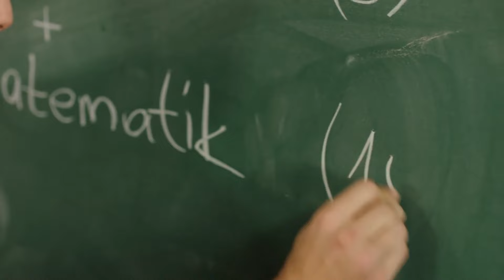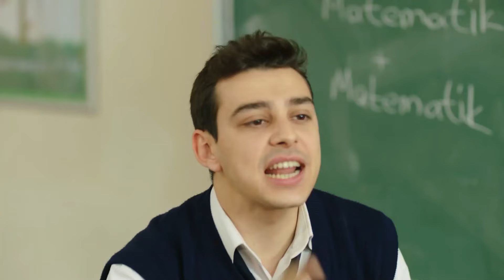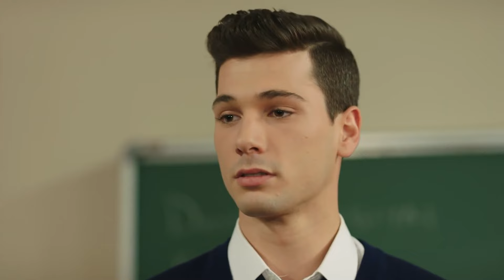Aynı Yolun Yolcuları - Hayat Bazen Tatlıdır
Gözde ve Sevda birlik olmayı kabul ediyor. "BİRLİK OLMA ZAMANI"

Yapım: Süreç Film
Yapımcı: Ali Gündoğdu
Yönetmen: Hamdi Alkan
Senaryo: Gani Müjde

Oyuncu Kadrosu:

Hayat: Birce Akalay
Paşa: Kanpolat Görkem Arslan
Şerif: Ufuk Özkan
Gözde: Simay Barlas
Ronaldo: Deniz Can Aktaş
Koray: Anıl Tetik
Kara Sevda: Sevda Erginci
Asya: Melis Sezen
Emoloji: Zeynep Alkan
Bariyer: İlayda Çengel
Zeynep: Sude Albayrak
Loçko: Alihan Aracı
Aragaz: Nedim Suri
Tarhan: Temmuz Uğur Yıldız